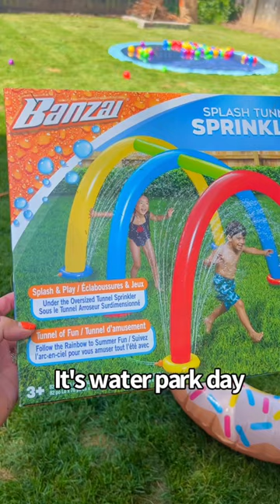Golden Retrievers Have A Water Park Day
Finally got to use Colins birthday present of the blow up water tunnel.